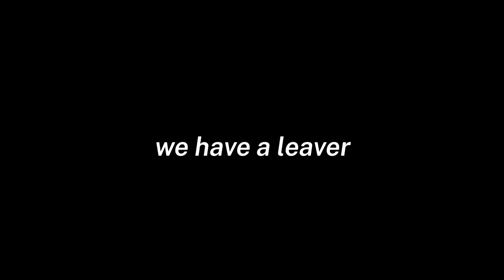committing noble sacrifices | Overwatch Highlights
now with 50% more audio issues
i love it!1!!

1. Masaru Yokoyama - Yuuhi de atchi kotchi (Acchi Kocchi OST; Track 21)
2. Calum Bowen - Lovely Mountains (Lovely Planet OST; Track 06)
2. Miitopia OST -  Staff Roll (152kbit_Opus)
3. Yoshiaki Fujisawa - Beach Vollyball (Senko-san OST; CD3; Track 03)
4. Yoshiaki Fujisawa - Analysing the Pretty (Senko-san OST; CD3; Track 05)

alt. title:
september 2019 highlights; overwatch